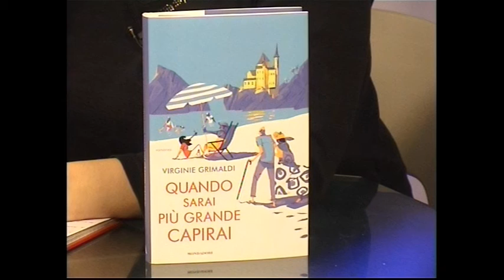Bookmania 30/03/2017: Quando sarai più grande capirai di Virginie Grimaldi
Oggi si parla di Quando sarai più grande capirai di Virginie Grimaldi (Mondadori).